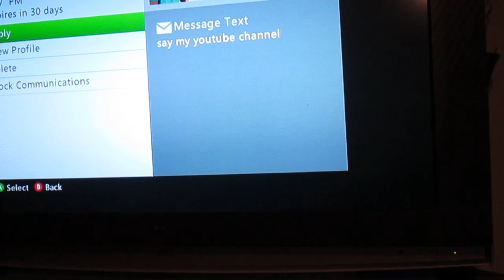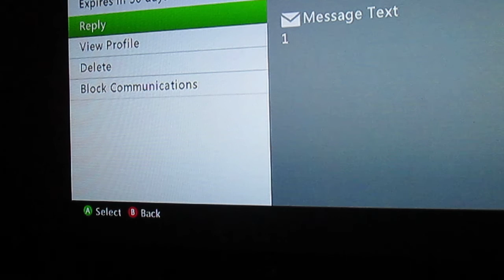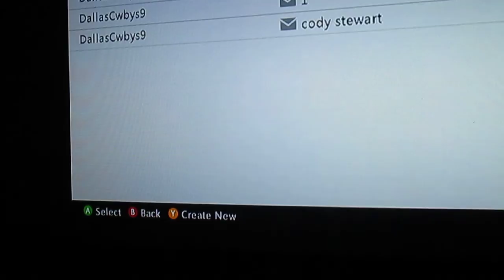tuesdays with talon ep.2:The crash...